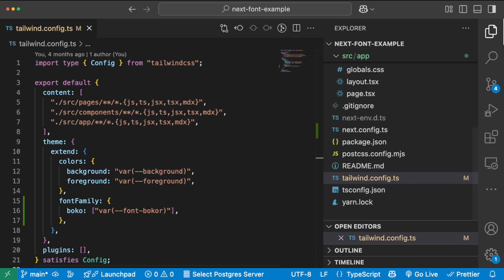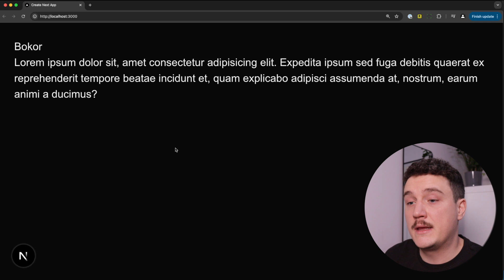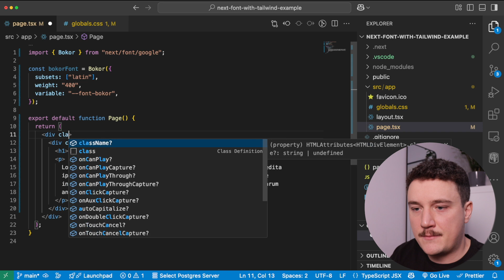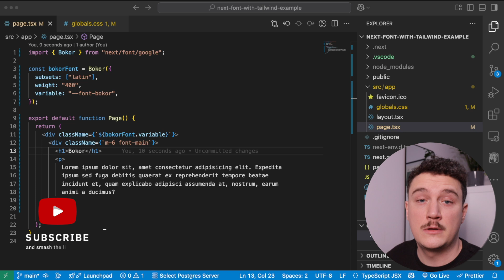Next.js Fonts with Tailwind CSS 4.0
👉 Looking to start using ADVANCED Next.js features?

Tailwind CSS version 4 no longer has the tailwind config file. If you use next/font with Next.js application, a great way to apply fonts is with css variables and Tailwind CSS classes. In this video you will learn how to use next.js tailwind css variables to apply next.js font.